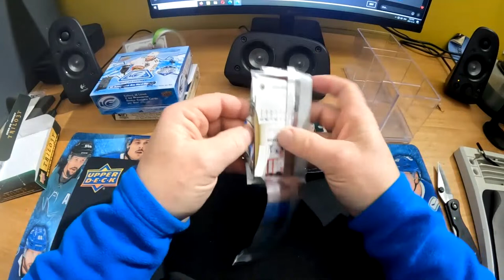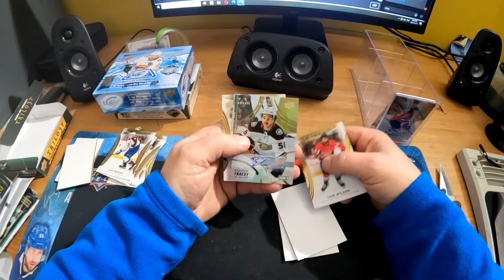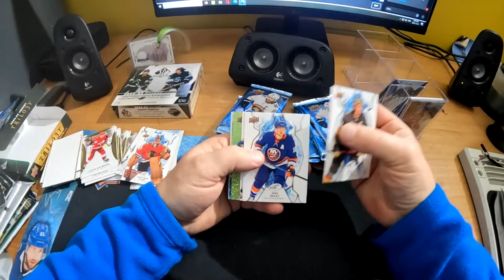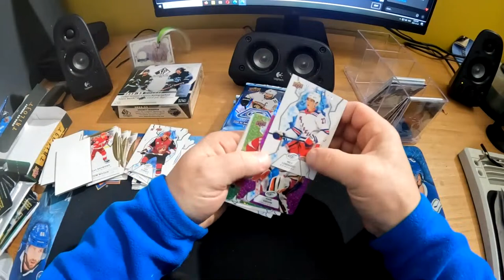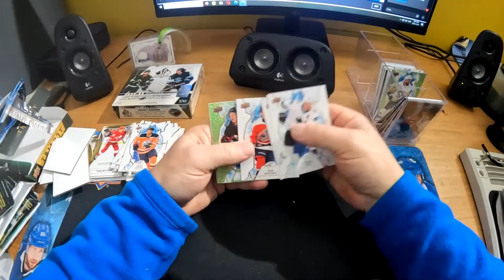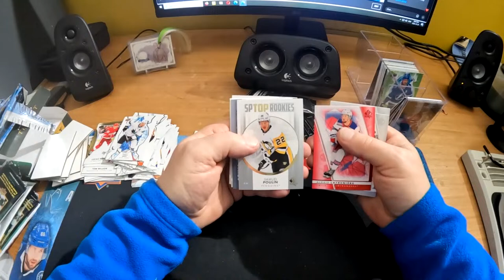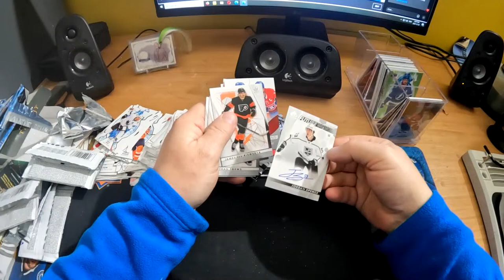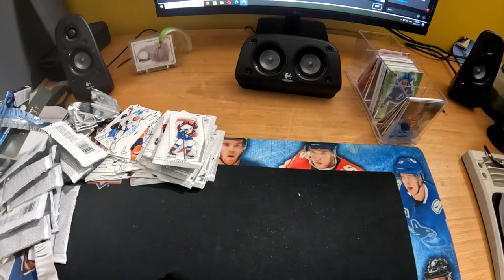Back Break 12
22/23 Trilogy 21/22 Ice 22/23 SP Authentic